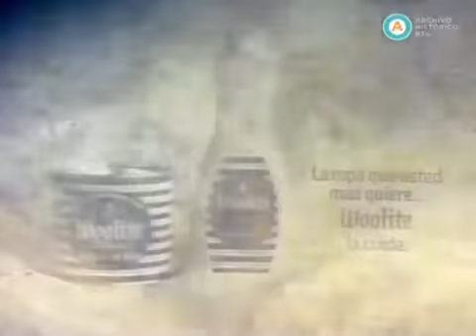Publicidad '80s Woolite 1982 (Argentina)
Rescatando los '80s
Fuente : archivo t.v pública Argentina